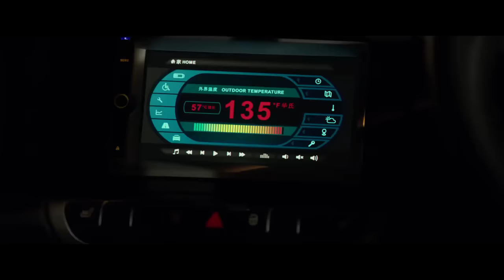GEOSTORM Heat Wave Scene | HD Video | 2017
To get GEOSTROM movie in BLUERAY click on this

For the PC I use click on this
For the External Hard Drive that I use click on this